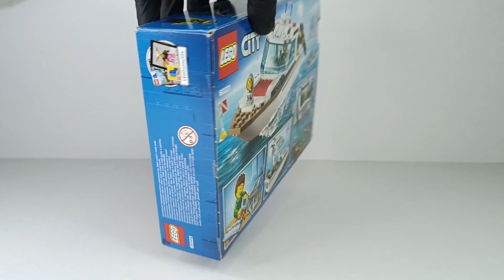Lego City 60221 Diving Yacht Speed Build Review ASMR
Ages 5+
Pieces 148
Item #60221
Year 2018
Price 19,99€
Building Instructions